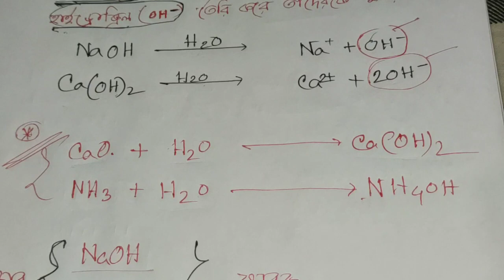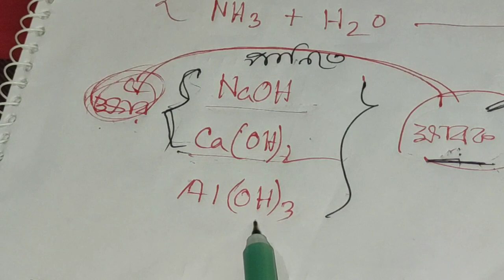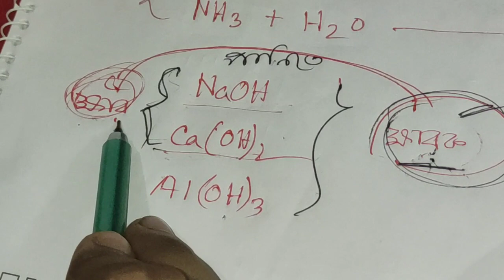J.S.C। Science। Chapter-10(অম্ল,ক্ষারক ও লবণ)। Part-02